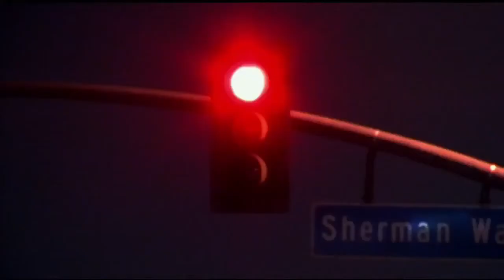George Lopez- Drive Thru and the Race funniest scene